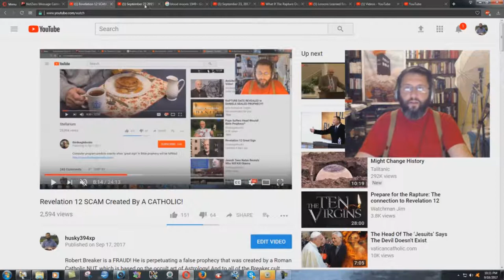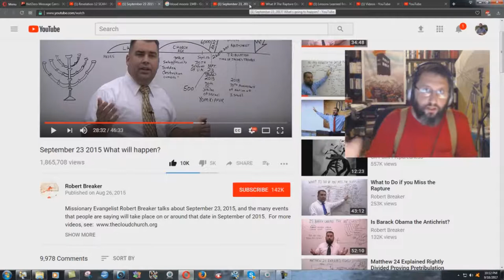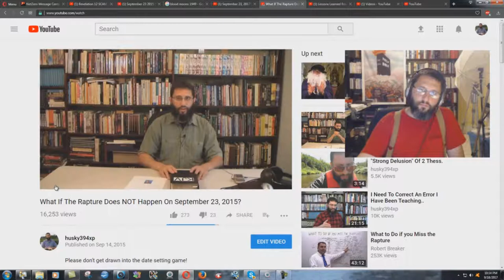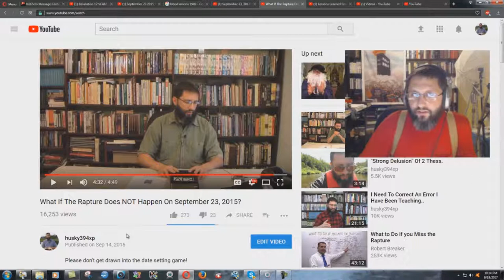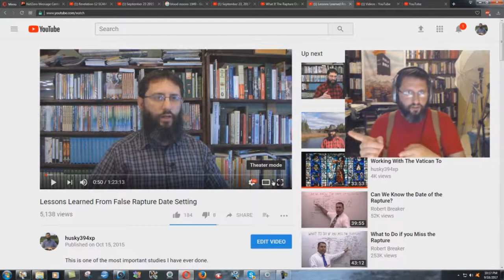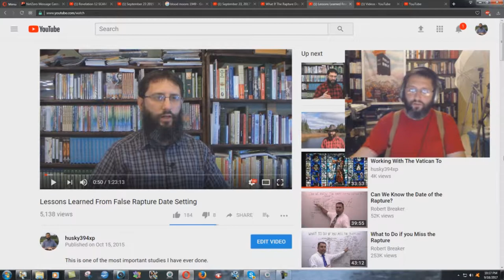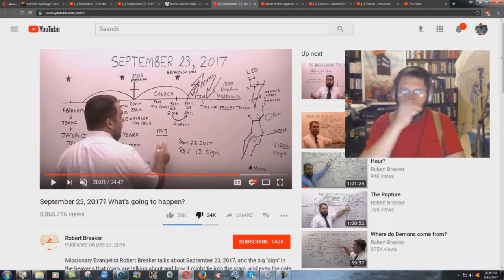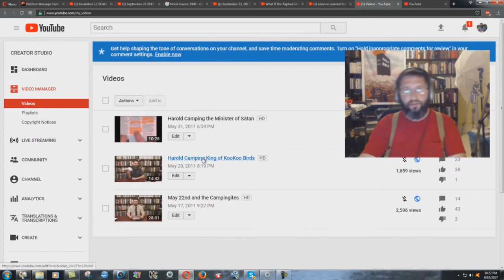Why I Have Always Exposed False Rapture Date Setters